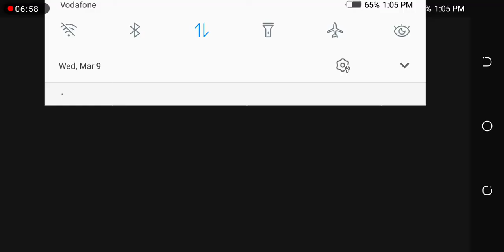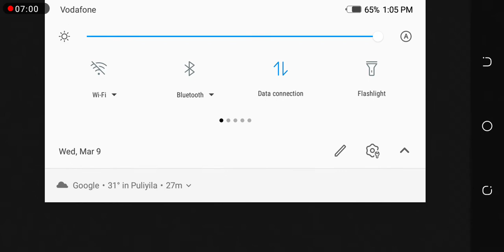Mottappi / malayalam cartoon| Hakkhu thokku and pothakan and son new cartoon EP - 1 Channel